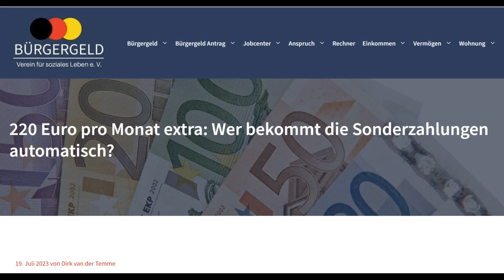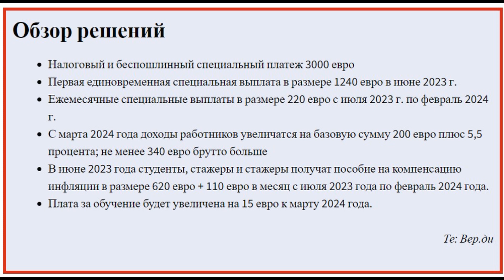Германия 🔥 Кто получит дополнительные инфляционные 220 евро в месяц автоматически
► Жизнь в Германии | жизнь, новости, интересное
► Германия: дополнительные 220 евро в месяц - кто получит специальные инфляционные выплаты автоматически
Вся информация на этом канале взята исключительно из официальных информационных источников Германии.
00:00 начало: кто получит 220 евро
01:36 что означает инфляция
02:29 льготы бюджетникам
03:40 эти профессии получат пособие
05:35 заключение
Как и где пенсионерам получить единовременную выплату
Завещание и доверенность, что нужно знать?
Цифровая реальность-уход от наличных денег
Надежные и быстрые денежные онлайн-переводы из Европы , Украину, Казахстан и другие страны СНГ